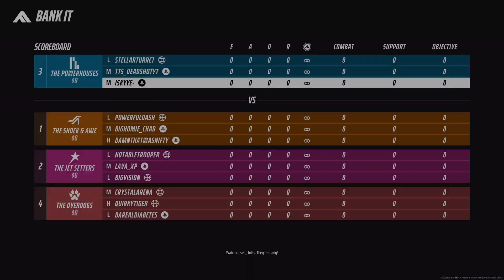THE FINALS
This is from the better end of the stream that actually recorded me talking. Either way Merry Christmas to all and i hope you enjoyed. If you don't mind, share the channel to friends and family.